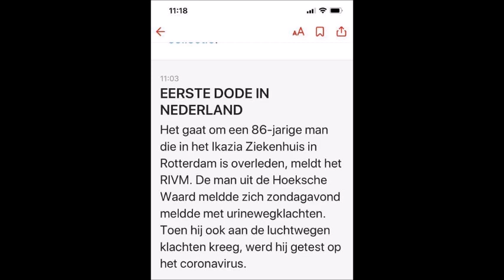Corona Virus ; Eerste doden in Nederland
In Nederland is voor het eerst iemand overleden die besmet was met het nieuwe coronavirus. Een 86-jarige man die was opgenomen in het Ikazia Ziekenhuis in Rotterdam is vrijdag gestorven, meldt het RIVM.